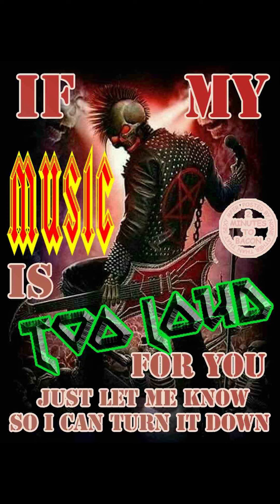EDGY SKELETON MEMES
Everybody knows that one person, that would use these pics unironically.